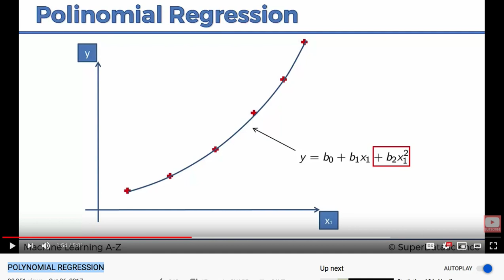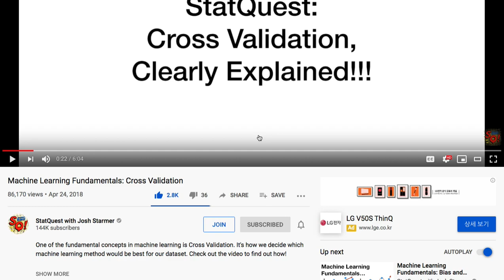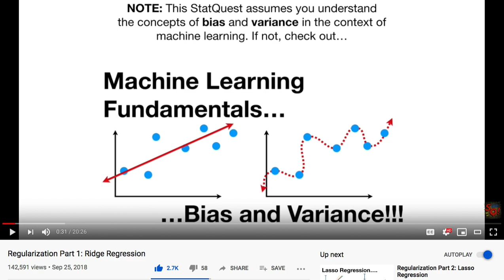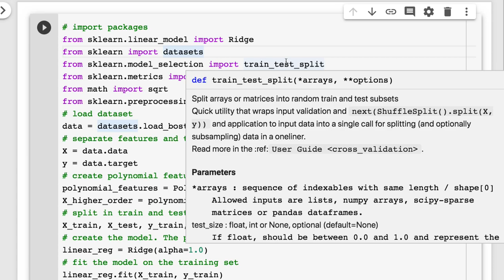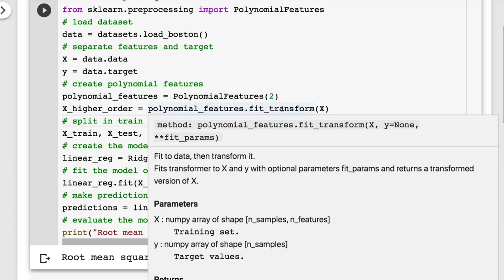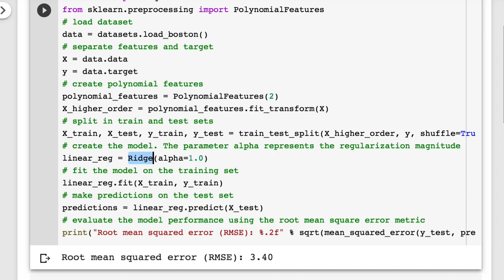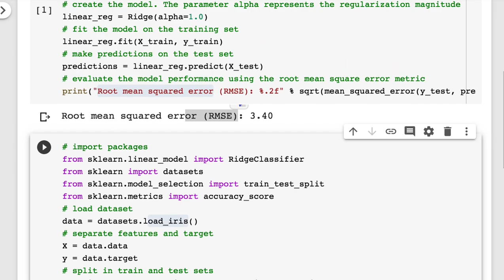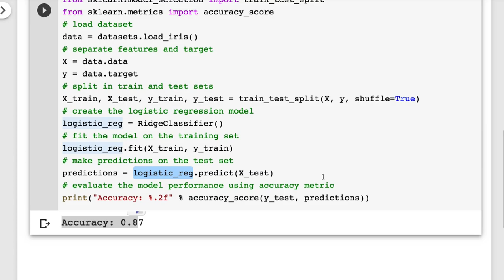[머신러닝] 023 - 21. Regularization for Linear Models